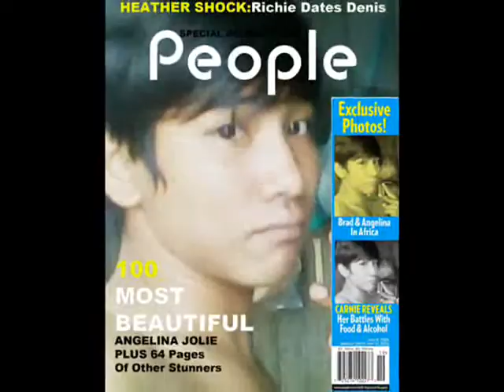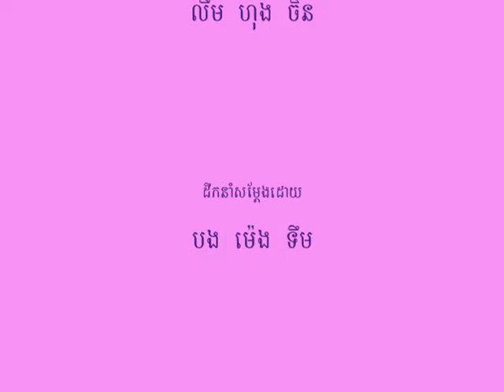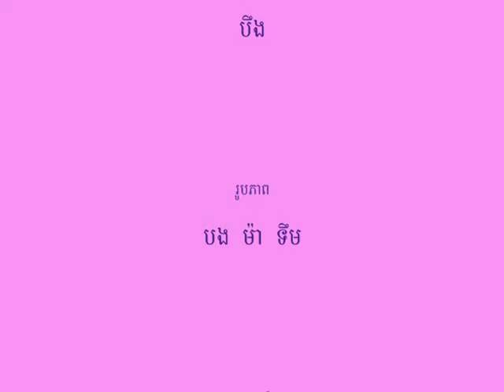ពេលអូនត្រូវគ្នា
khmer song khmer new